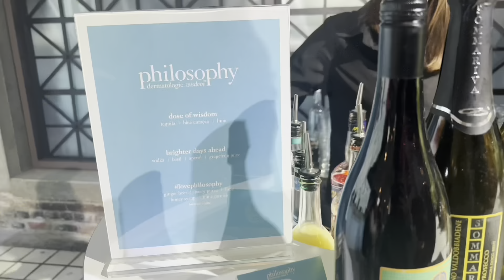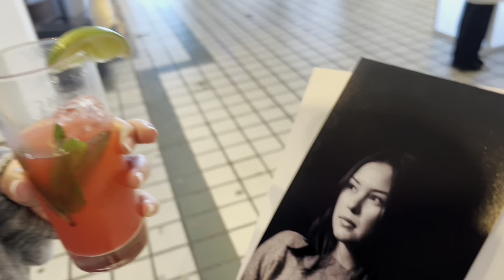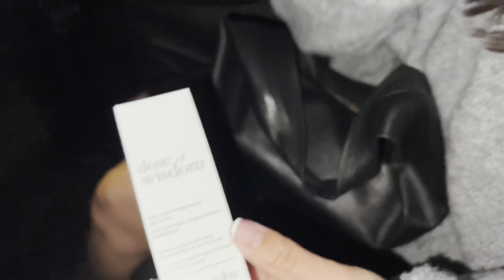BRAND EVENT | LA - what it’s really like going to an influencer event